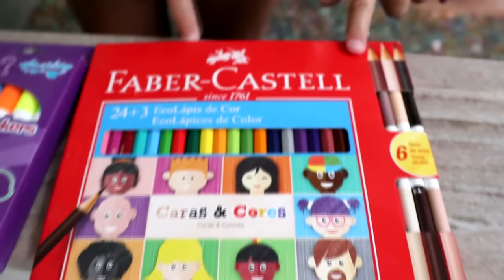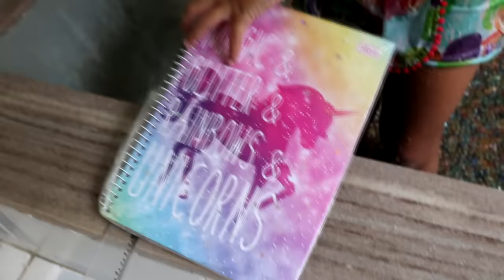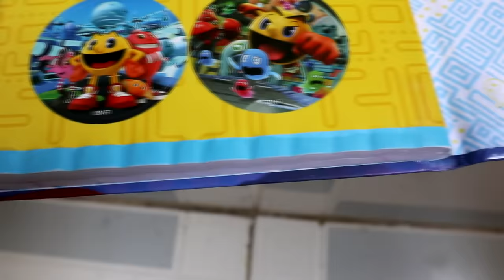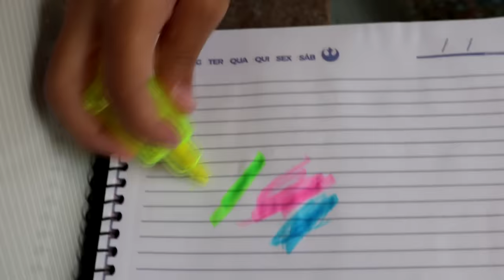PROCURANDO MATERIAL ESCOLAR NA PISCINA DE ORBEEZ | MARIA CLARA E JP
Maria Clara e JP no desafio do material escolar dentro da piscina de orbeez, será que deu certo? Não esqueça de avaliar o vídeo e se inscrever nos nossos canais ❤️